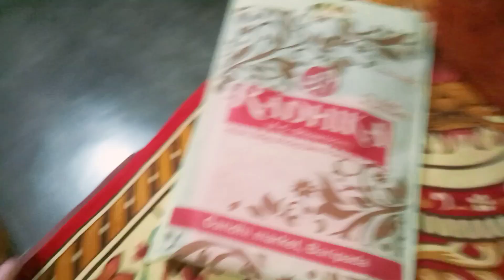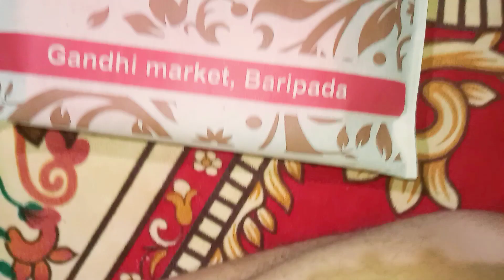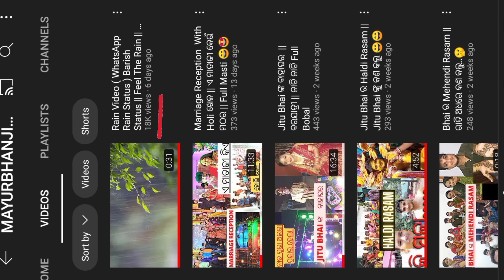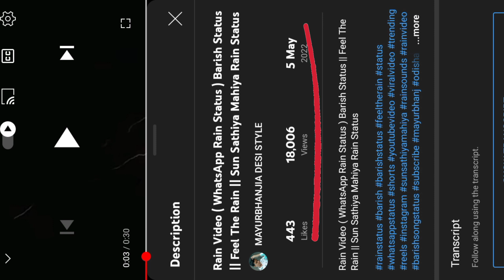Finally 18 Lakhs + Views Complete || YouTube || Mayurbhanjia Desi Style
Guys  Thank You For Your Valuable Support

You  Are All Supporters Is My  Everything  ❤

Very Very. L❤ve You My Support " Public's "

Your support is can make a big change for me

Hii. 🖐🖐
I am Rabinarayan Sahoo

If you like today video
Then please Hit the " like " button

I hope you will shower the same love